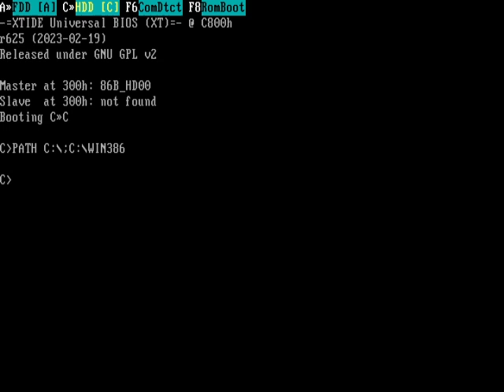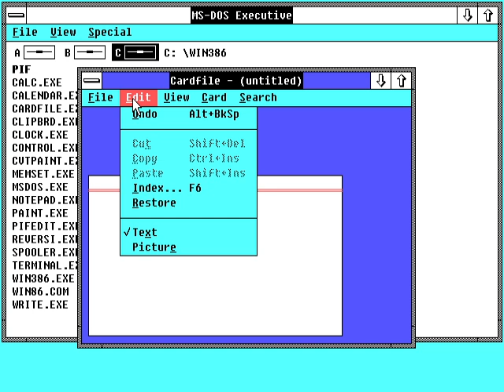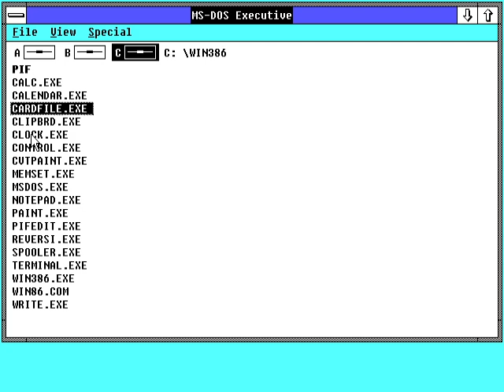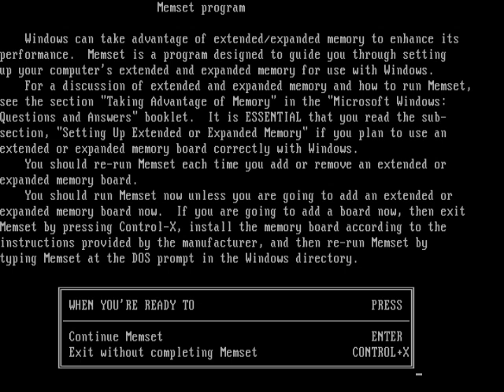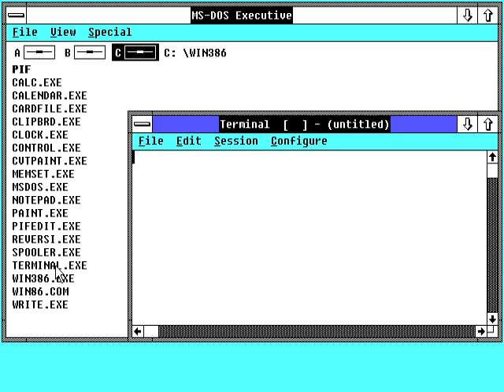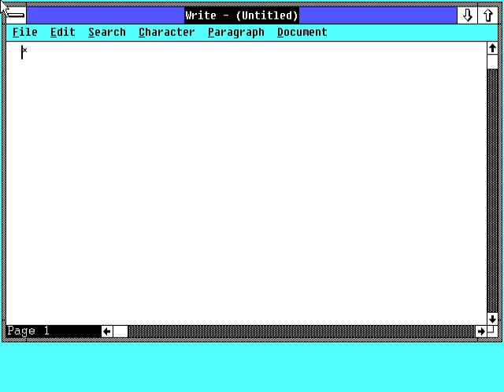Обзор Windows/386 2.11